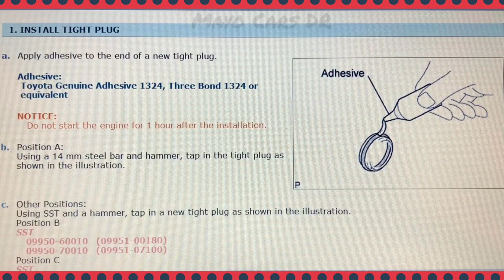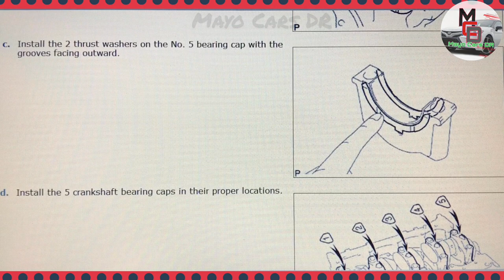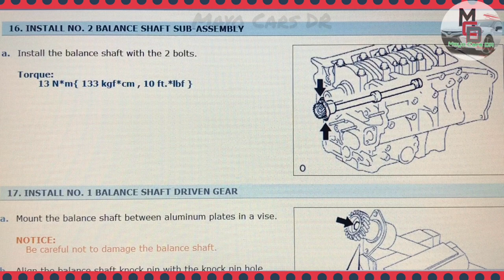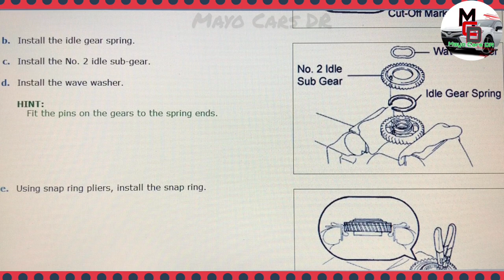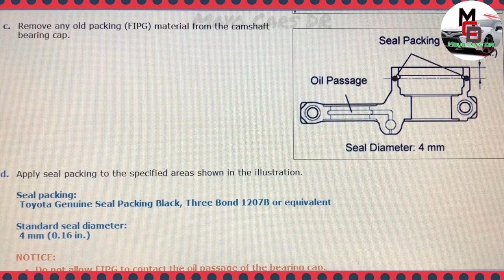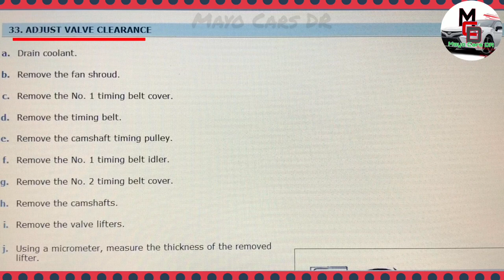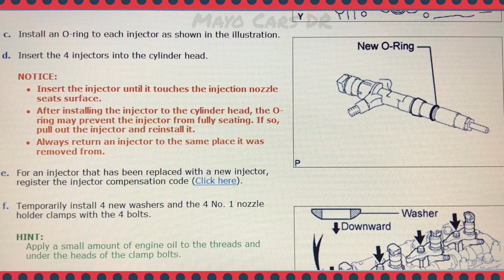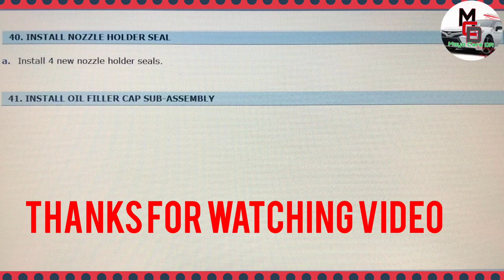1KD Engine Rebuild Of Toyota PRADO HILUX And HIACE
How to Rebuild and Overhaul1KD Engine Of Toyota PRADO HILUX And HIACE#1KDEngineOverhauling#MayoCarsDR